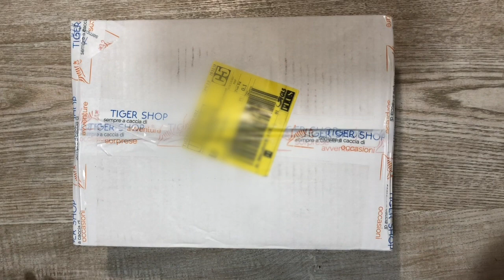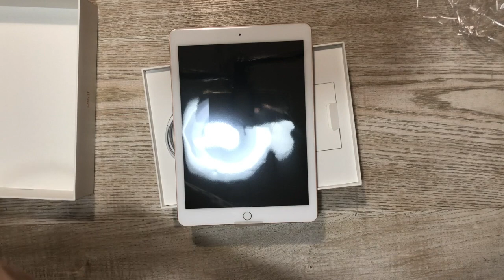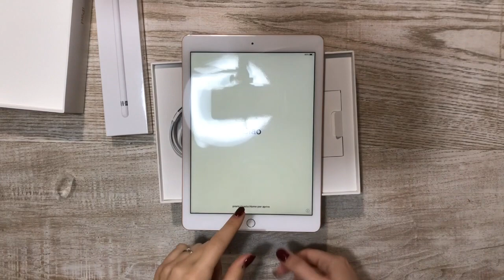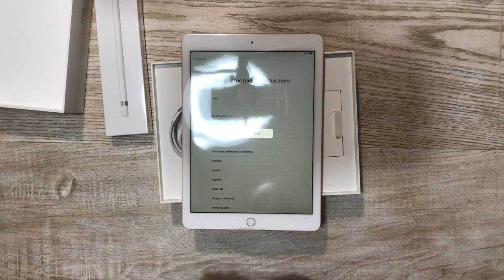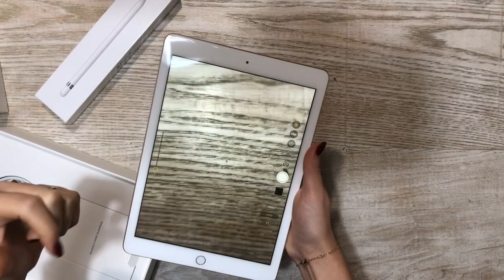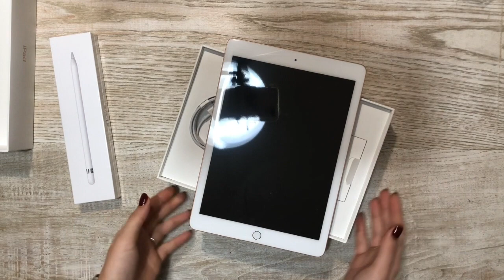IPAD 2018 review tigershop.it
In vista del Natale mi sono fatta un regalo, acquistato dal sito tigershop.it.
Ecco cosa ne penso!